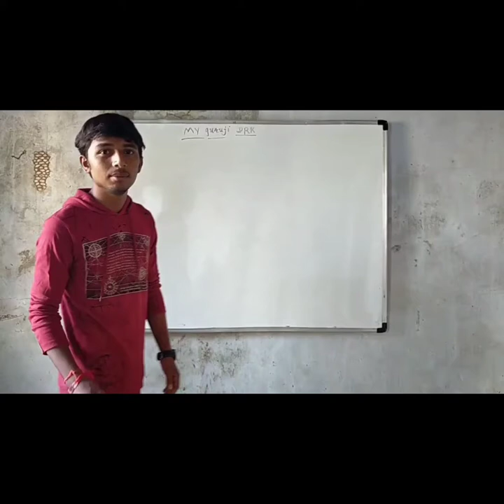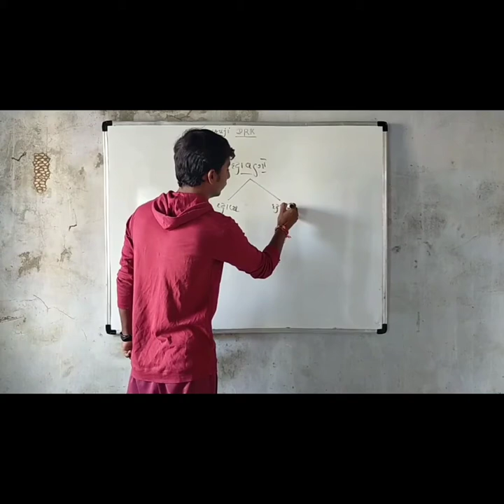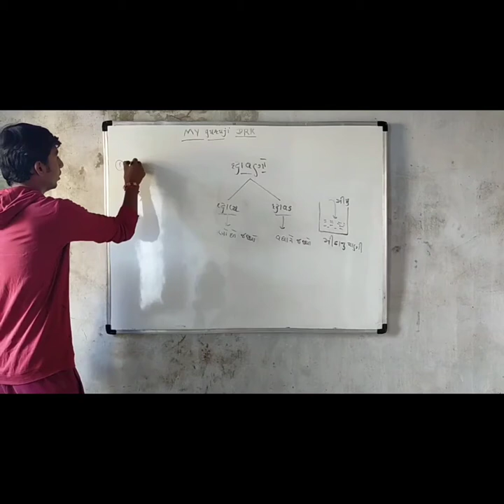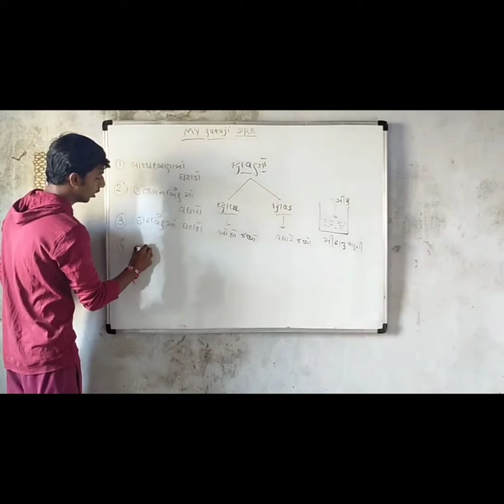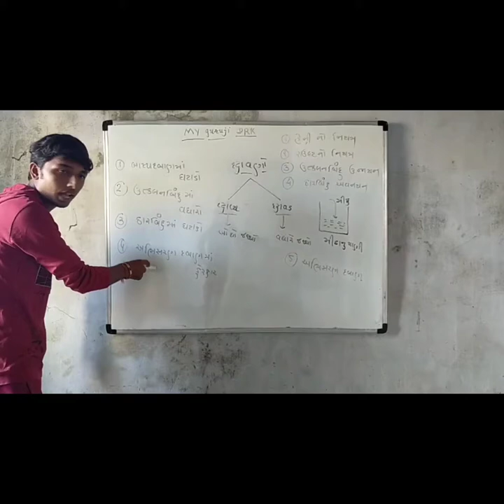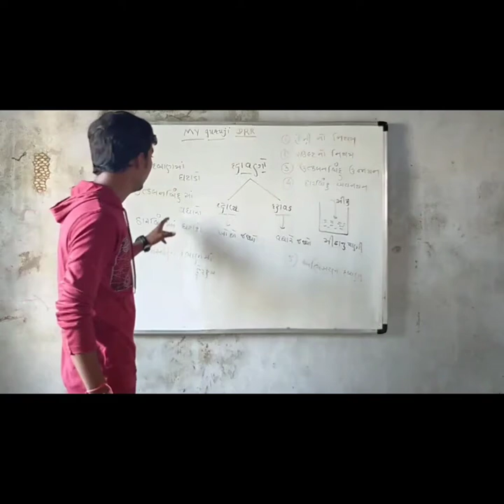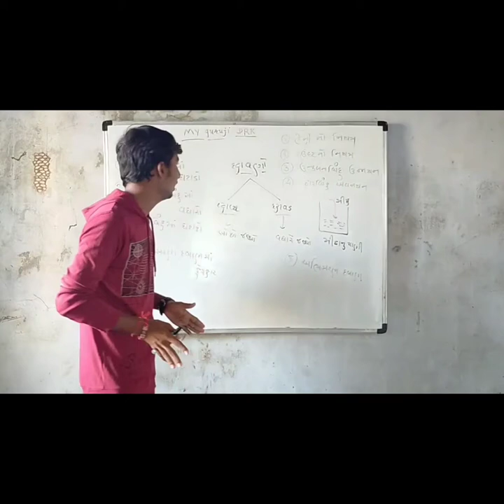Chemistry chepter 2 દ્વાવણો